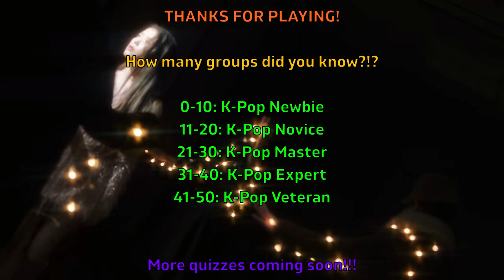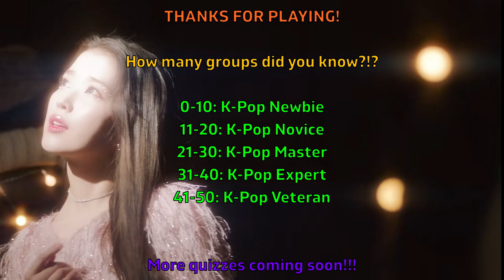GUESS THE K-POP GROUP BY THE MAKNAE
Hey Guys!

Welcome to a wonderful week of quizzes for you all to enjoy. First up is a new quiz from me where I will show you a picture of a maknae for 10 seconds and you have to name the group they come from. There are 50 rounds all in, so a possible high score of 50.

Enjoy and comment your score and what you did and didn't like about this one.